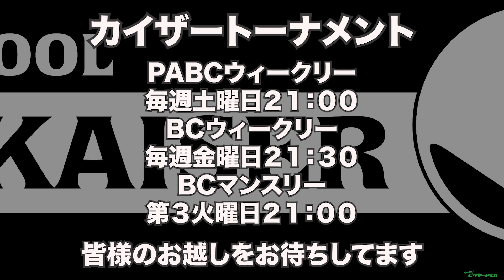酒井賢一VS田部真也2020年11月14日カイザーウィークリー決勝戦（ビリヤード試合）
千葉県習志野市プールカイザーウィークリートーナメント決勝戦動画です
プールカイザー所属同士の対戦で酒井さんと田部さんの対戦です